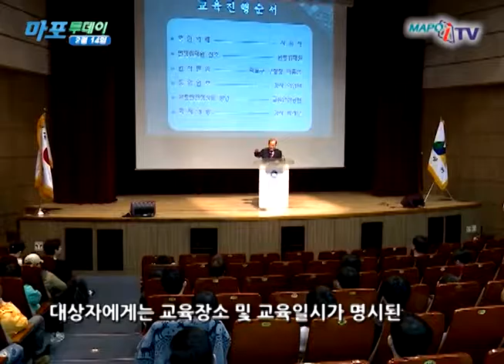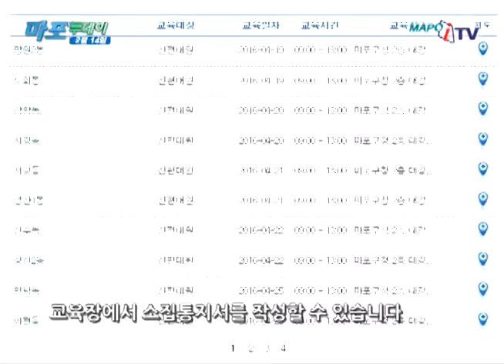마포 마포iTV 2월 14일 뉴스 2017년 민방위대 기본교육 실시 안내